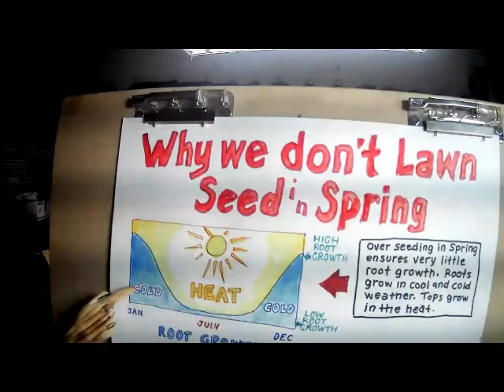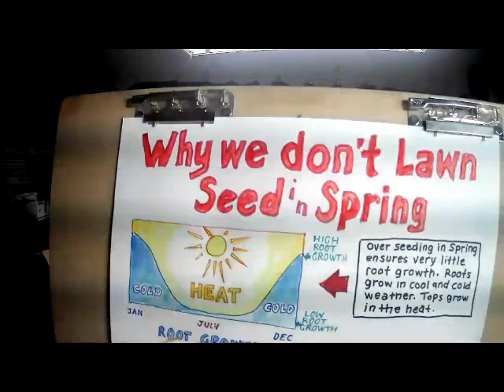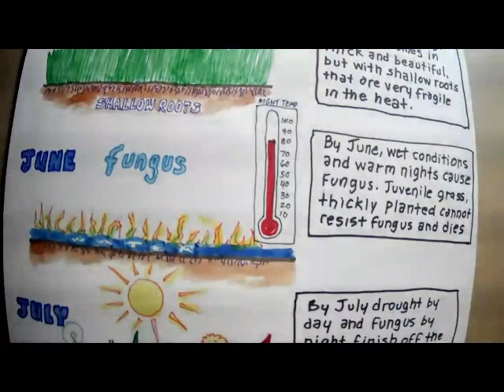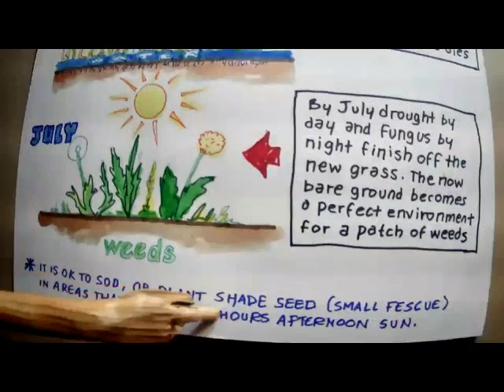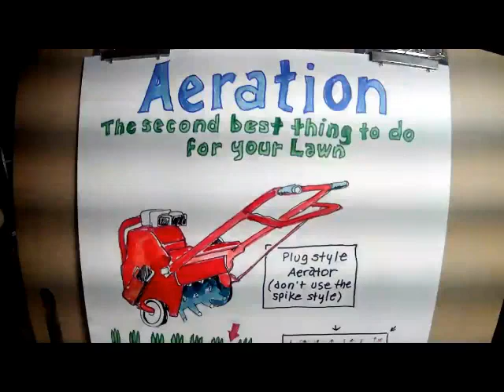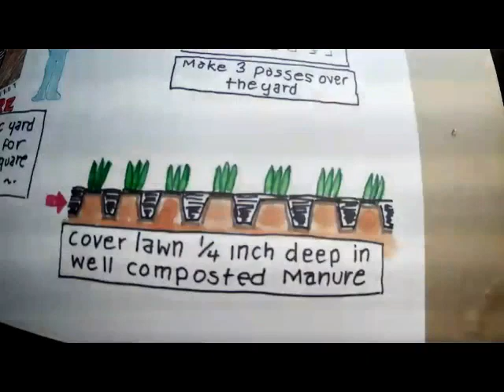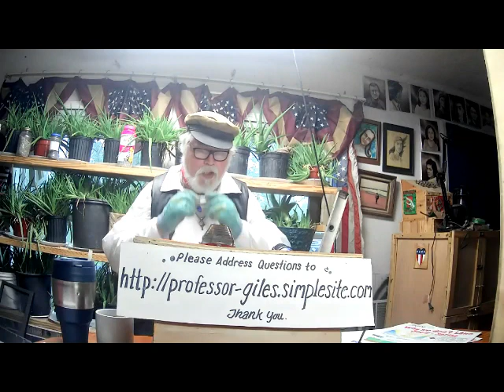Lesson 10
unedited lawn care in spring